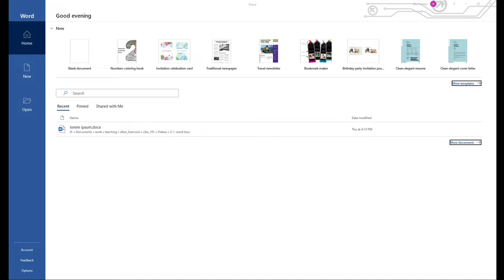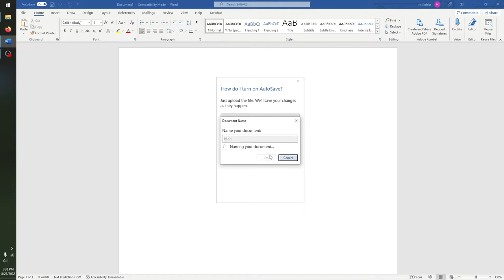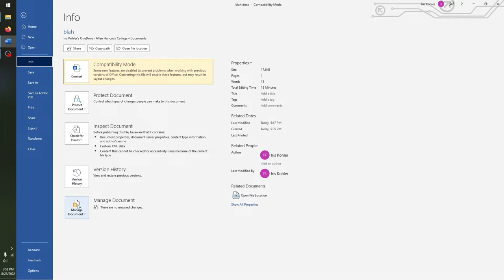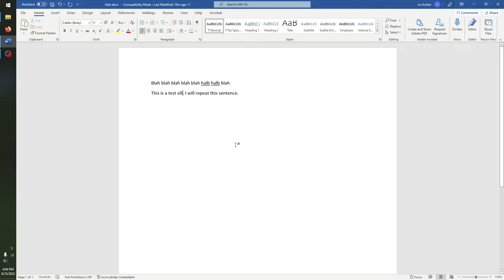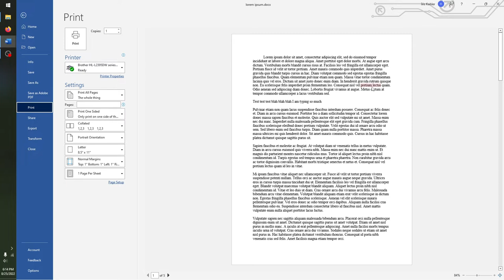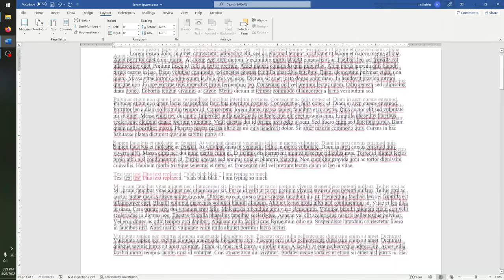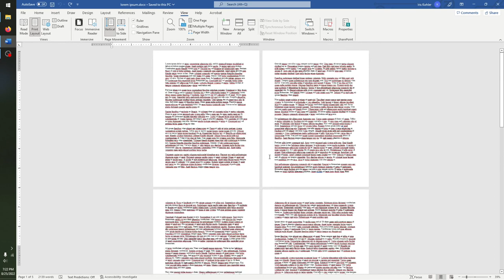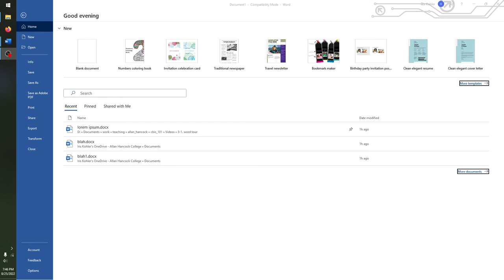[CBIS 101] Microsoft Word Feature Tour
Microsoft is going on a Word Tour, and the tickets are almost sold out! Get one quick so you can learn about some cool features that will be helpful in MyLab IT.